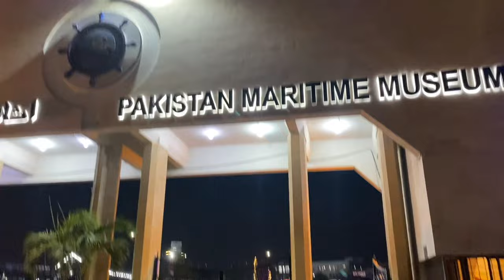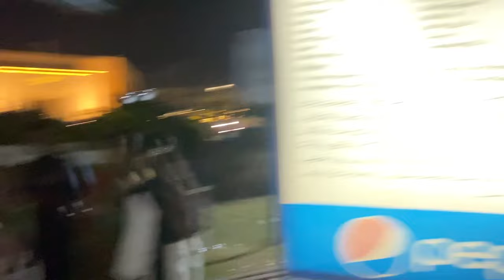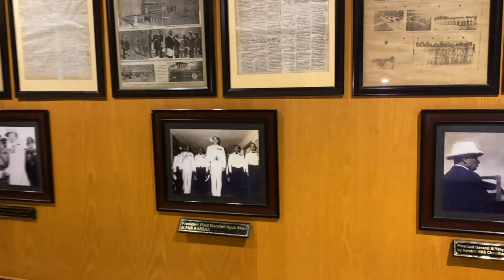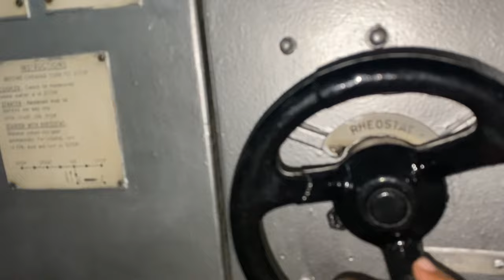Maritime Museum in Karachi | Pakistan Naval Biggest Museum | Play Area | Tourist Place